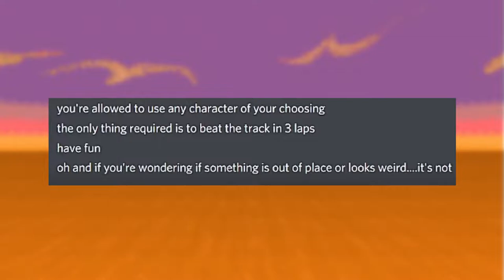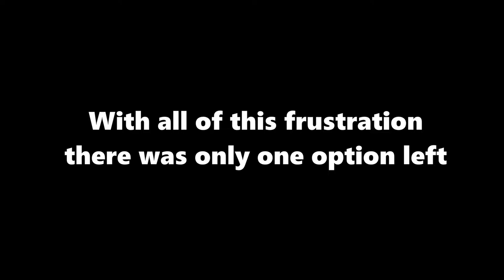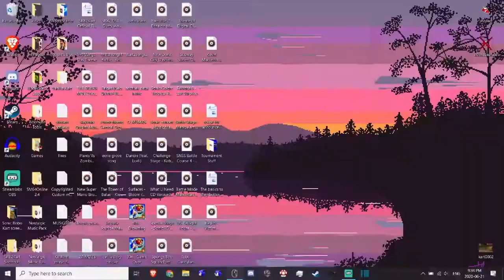IMPOSSIBLE TOXIC PALACE | SRB2Kart | Kaizo Kart #1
Join me as I suffer through "Hope you like Toxic Palace.wad"!

Also if you want to try this yourself here is the file